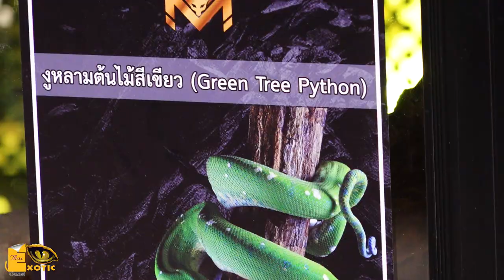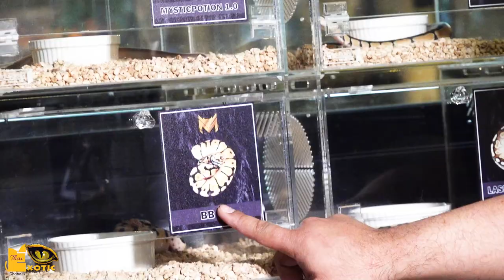ศูนย์การเรียนรู้สัตว์แปลก AM Exotic Life Ep.2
ติดตามภาพเบื้องหลังการถ่ายทำต่างๆ ได้ที่
fanpage :ThaiExoticChannel
Tictok:ThaiExotic